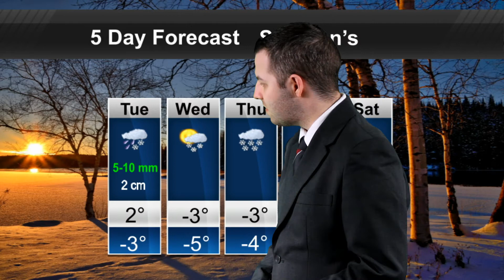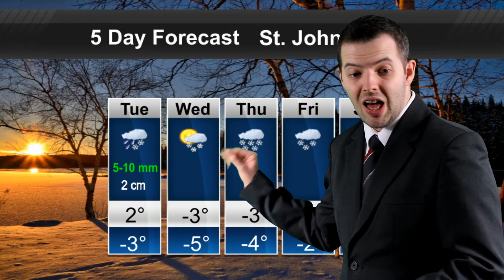News & Weather Update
The province reported no new cases of COVID-19 on Monday.
RCMP arrested a 22-year-old Happy Valley-Goose Bay woman for impaired driving following a tip from the public.
Questions are being raised about how a California man managed to hide in a secured area at Chicago's O'Hare International Airport undetected for three months.
In your forecast, it will be unsettled with a couple of systems on the way.